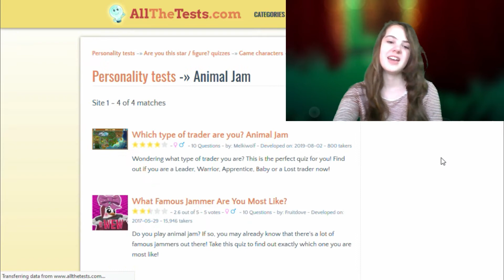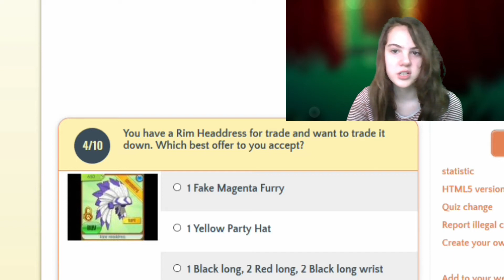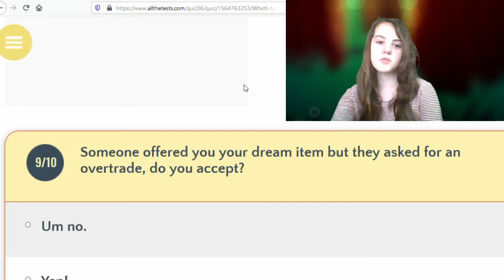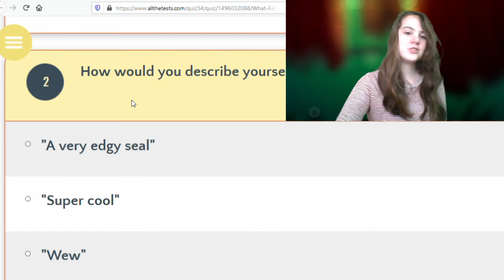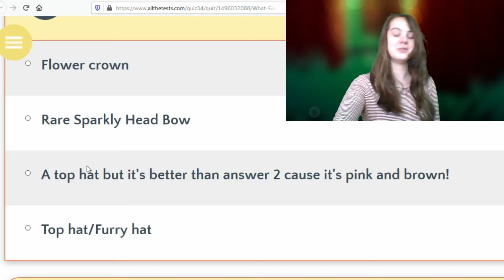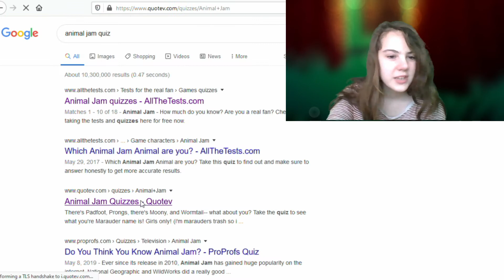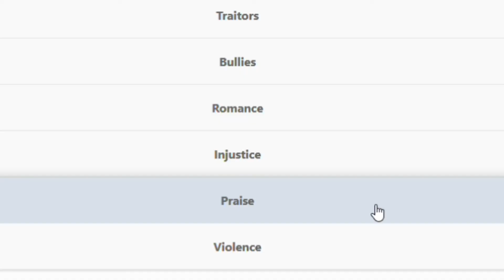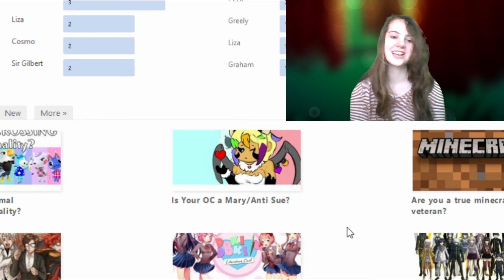Doing Some Animal Jam Quizzes Because Why Not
Today, I do some Animal Jam quizzes, get mad over ads, and get some very interesting results.

Animal Jam username: Annafrozensis

The music in this video belongs to Wildworks (AJHQ).

Credits for my intro and outro (made by me):
My intro background clips: